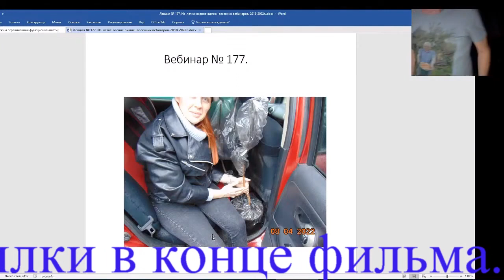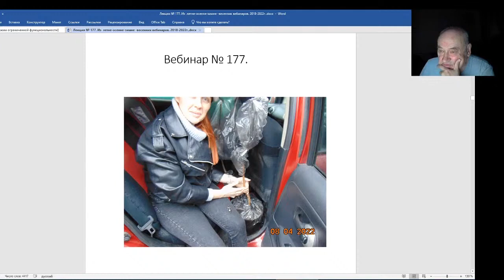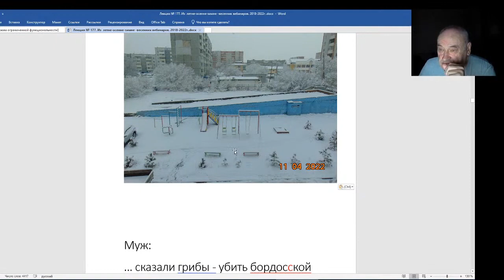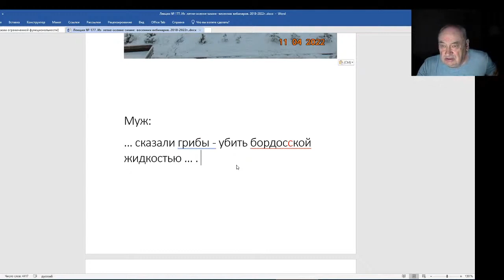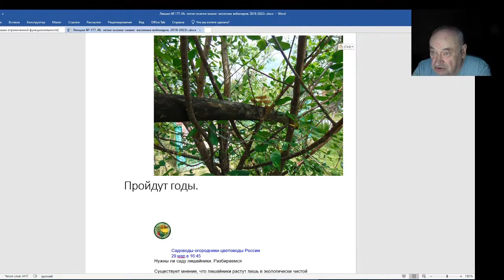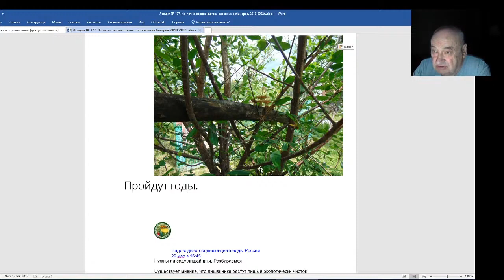Железов Валерий Вебинар 178 Вступление О грибах на деревьях в саду